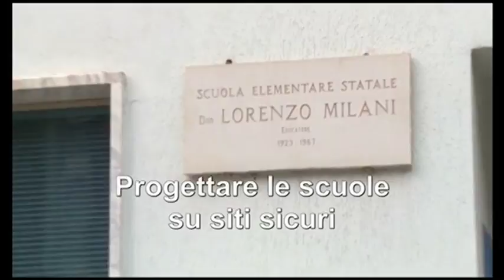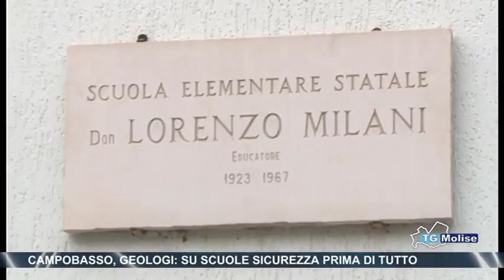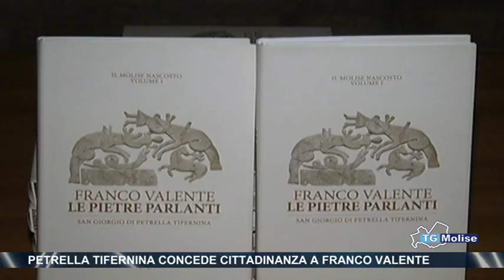Tg Molise - Telemolise 14/08/2017 - edizione 14:00